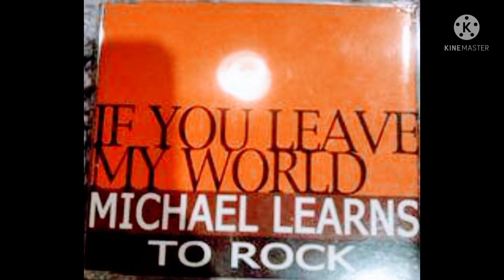Michael Learns To Rock - If You Leave My World (2004, CD single)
TITLE: If You Leave My World
ARTIST: Michael Learns To Rock
RELEASED DATE: 2004
SINGLE DATE: August 6, 2005
ALBUM: Michael Learns To Rock (2004)